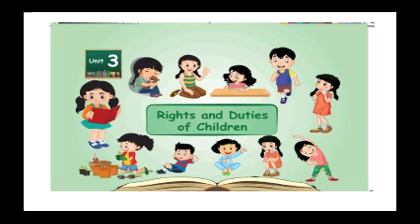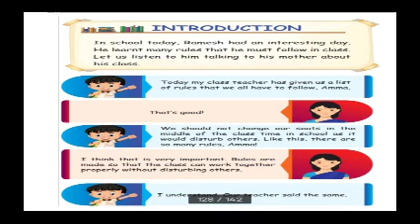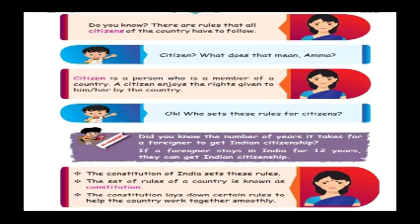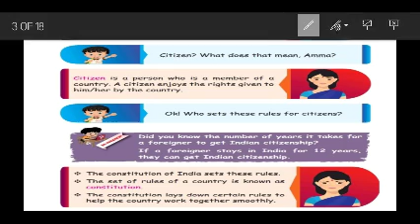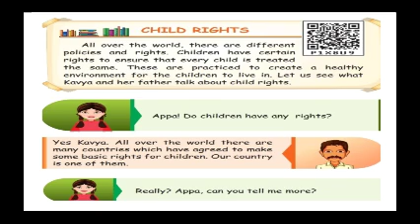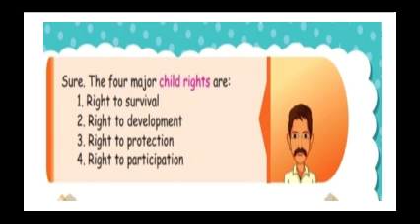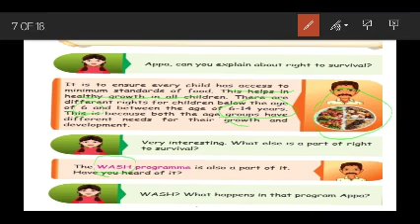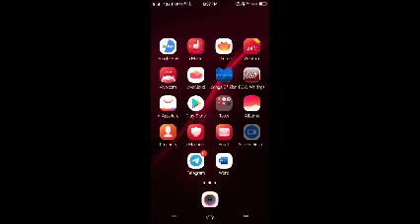CLASS 4/TNB/SOCIAL/UNIT3-1/SESSION 30